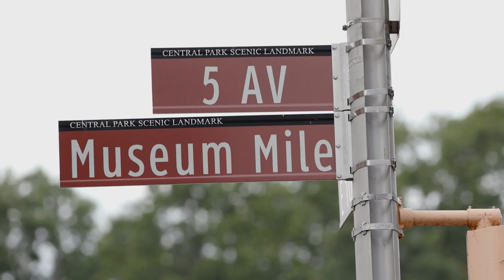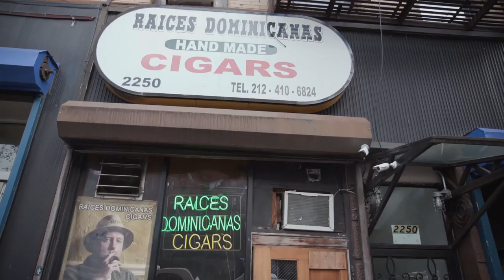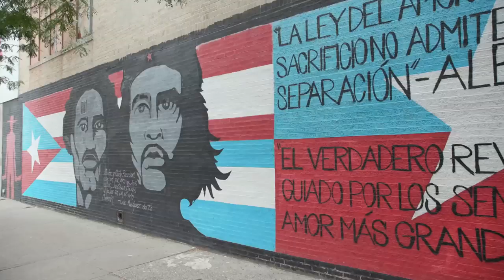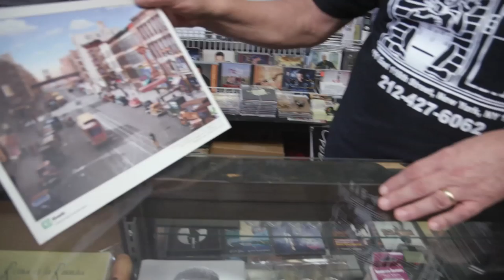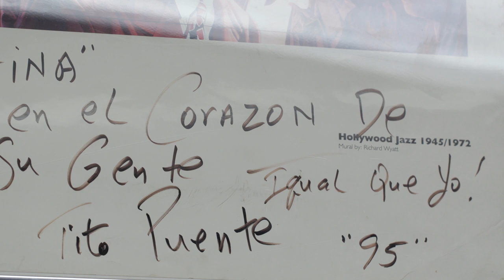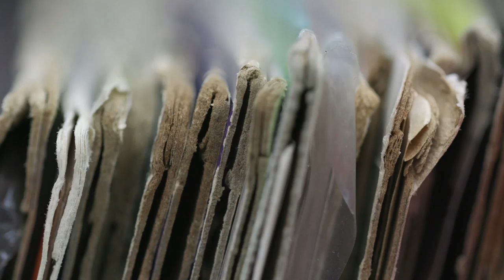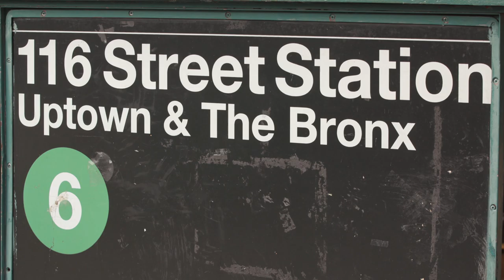Legendary music shop Casa Latina keeps the beat alive in New York’s Spanish Harlem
Most people are familiar with Harlem on the West Side of New York City. It features such landmarks as the Apollo Theater, Malcolm X Boulevard and Dance Theater of Harlem.

What’s lesser known is the Harlem neighborhood on the East Side. East Harlem. It’s been a haven for immigrants since the mid-1800’s.

In the mid-1900’s when a huge influx of Puerto Ricans re-located here, it was given the name “Spanish Harlem.” It also became known as “El Barrio.”

One man has had his finger on the pulse of the community for decades. He’s the owner of a music store that has become a legend in the neighborhood.

Our Urban Voice is the owner of Casa Latina…Vicente Barreiro.